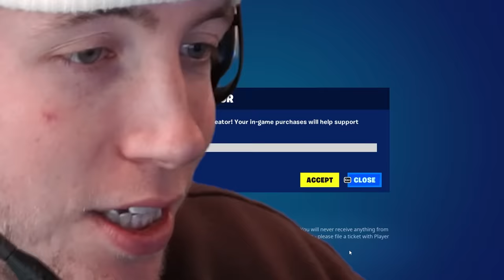goodbye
new fortnite big bang live event tomorrow

today we say goodbye to og fortnite new fortnite og map and welcome new fortnite map chapter 5 fortnite map